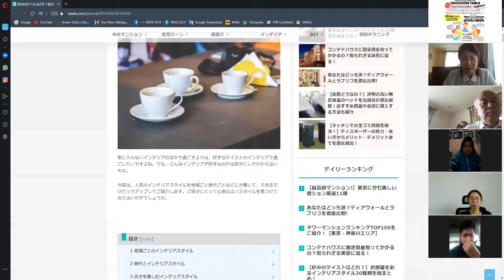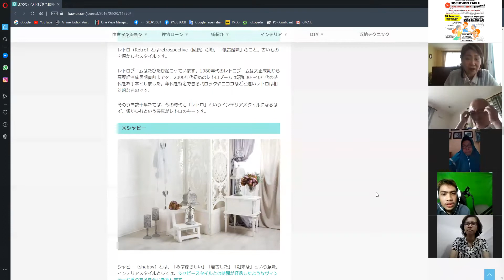JCC Online Discussion Table : "Modern vs. Traditional: What's your ideal home like?" (28/8/2020)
JCC Online Discussion Table - Topic : "Modern vs. Traditional: What's your ideal home like?" (28/8/2020)

Teman-teman mau mulai kelas online Bahasa Jepang, Inggris dan Indonesia juga?
Segera hubungi:
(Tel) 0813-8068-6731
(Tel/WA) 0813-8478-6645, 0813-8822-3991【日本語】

Ayo belajar dari rumah bersama J.O.L (JCC Online Lesson) !